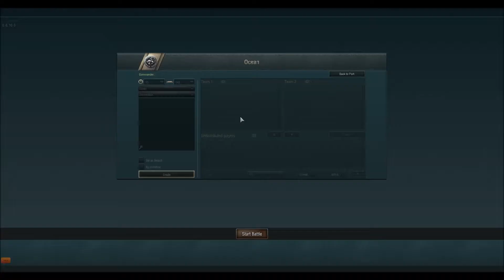[Training] FR4C Iron Wolves vs MDIV I 08.09.2017